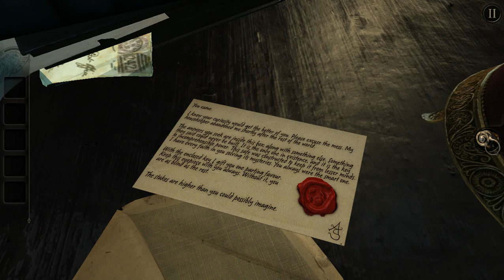The Room/ епизод 1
Skype: mitachetyy1